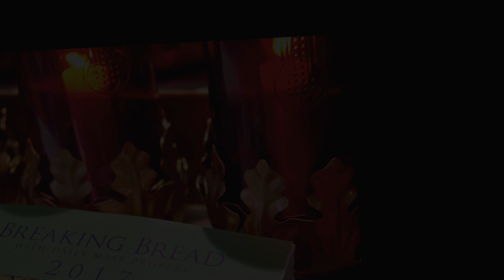Lenten Moments #36 Wednesday of the Fifth Week of Lent